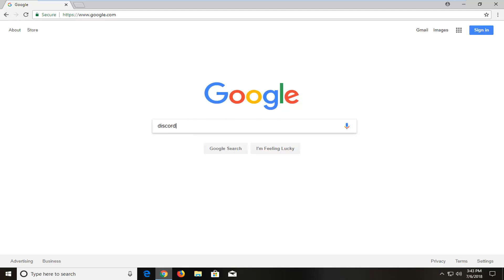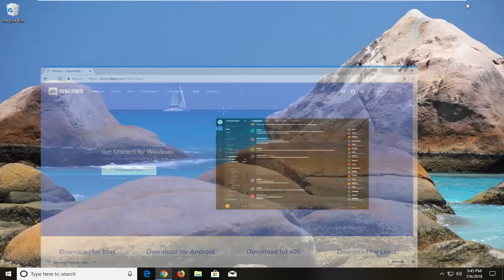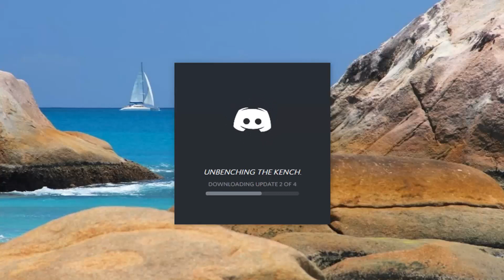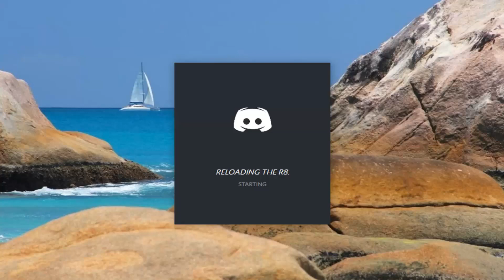How To Download and Install Discord In Windows 10/8/7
Discord is a proprietary freeware voice-over-Internet Protocol (VoIP) application designed for gaming communities, that specializes in text, video and audio